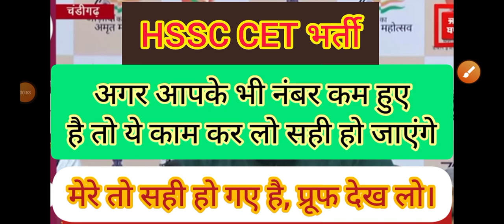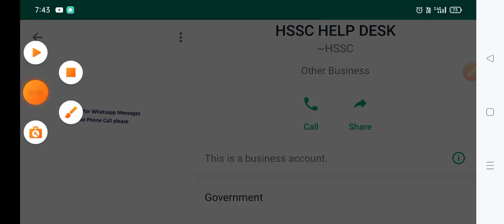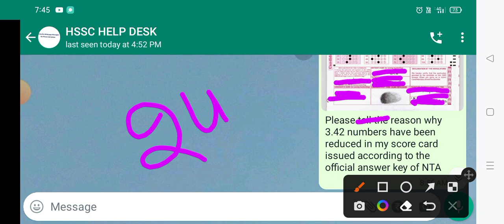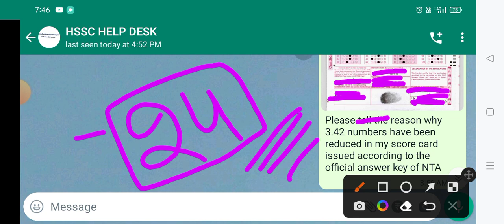hssc cet में ऑब्जेक्शन के अंक नहीं मिले तो ये कर लो | hssc cet update today